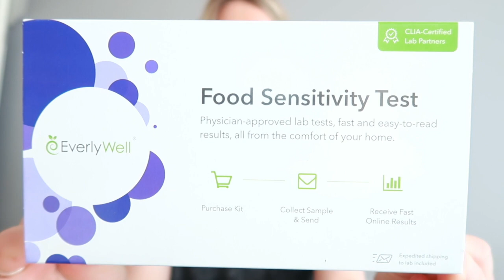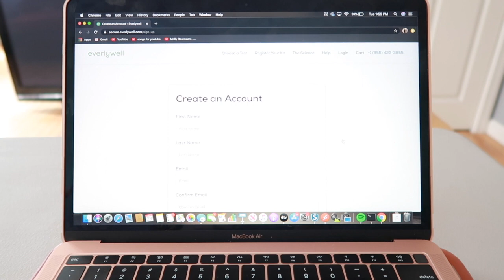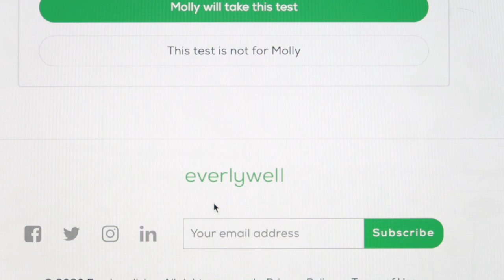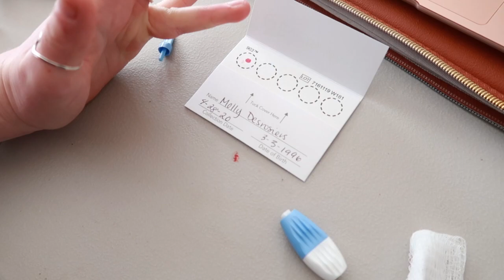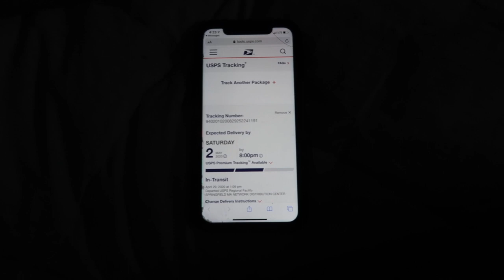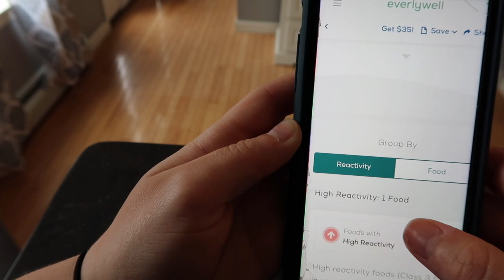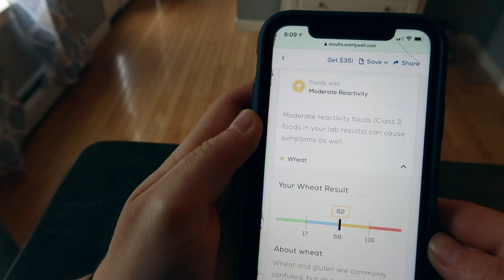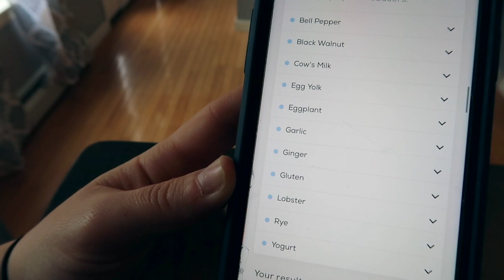VLOG: EVERLYWELL FOOD SENSITIVITY TEST HONEST REVIEW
Hey Everyone! I hope you are all safe and well. I wanted to share my HONEST experience and review The Everlywell Food Sensitivity Test! If you have any questions feel free to chat with me :)